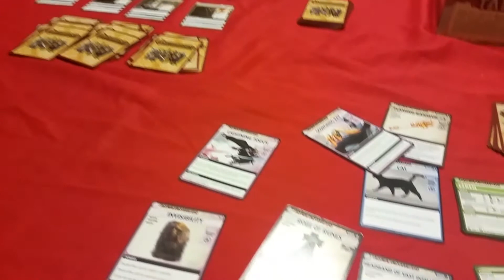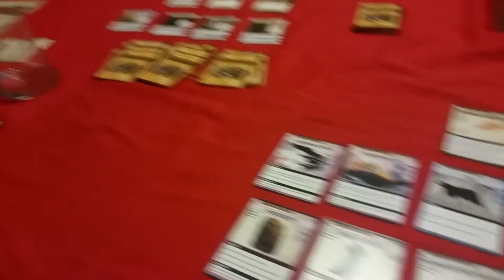7 PM... | 12-4-15| Vlog 016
FAQ:

What are your pet's names? Gabe and Maple
What camera do you use? My phone, Samsung Galaxy Note 4
How do you edit your videos? I use Adobe Premier Pro to edit and Adobe Media Encoder to Encode them for YT

Gotye: Somebody That I Used To Know
Skrillex: Bangarang